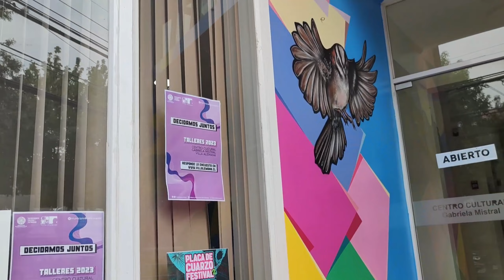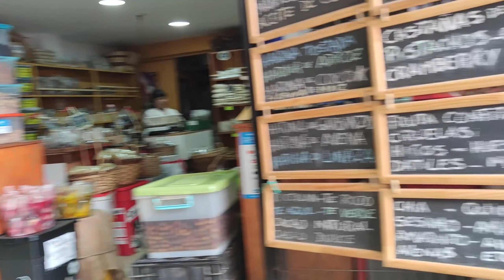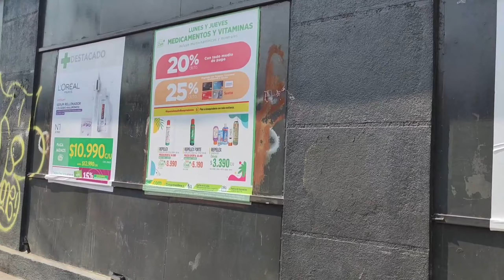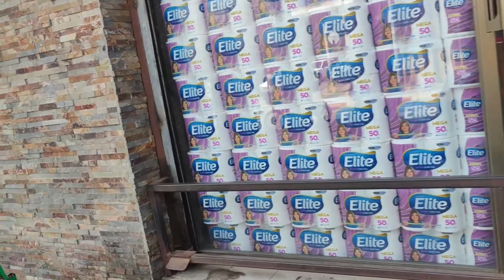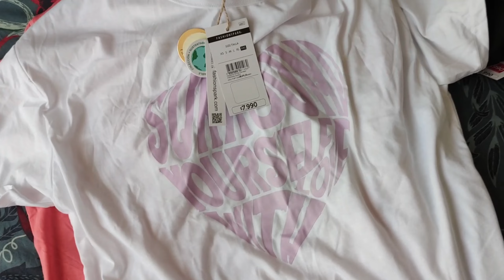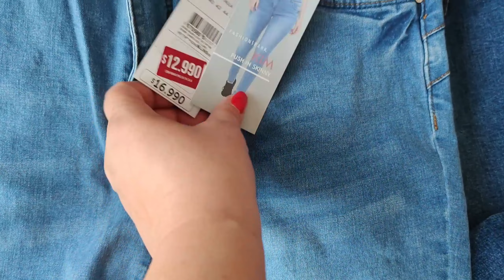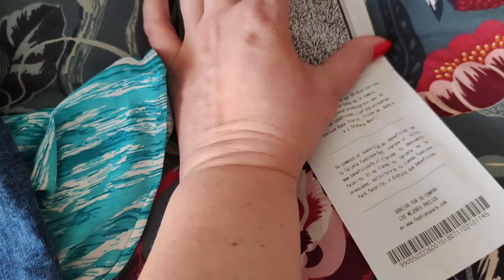Χιλή Part 6 | Συνταγή πεθεράς και ψώνια στο κέντρο της Villa Alemana | Vlog 65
Γιασάς πώς είσαι, τι κάνεις. Χαίρομαι που είσαι εδώ και βλέπεις τα βίντεό μου.

Συνταγή πεθεράς και ψώνια στο κέντρο της villa alemana

Ανυπομονώ να σε δω και στο Instagram. Δημοσιεύω κάτι για τη ζωή μου εκεί κάθε μέρα.
Ακολουθήστε με στο Instagram: Dimitra Vlogs

Φιλάκια και τα λέμε στο επόμενο βίντεο
Δήμητρα  Vlog